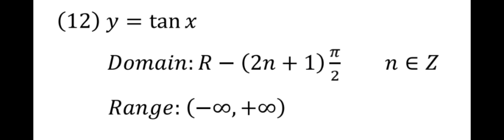basic trigonometry formula | trigonometrc ratios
basic trigonometry formula | trigonometry | trigonometrc ratios